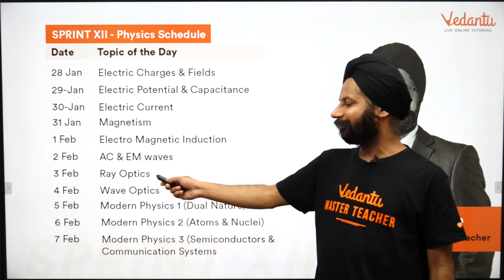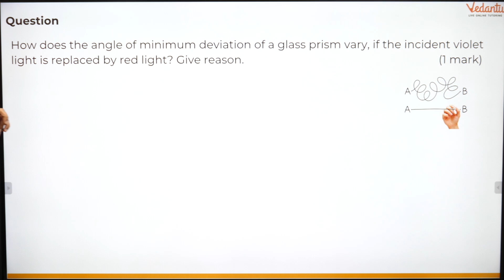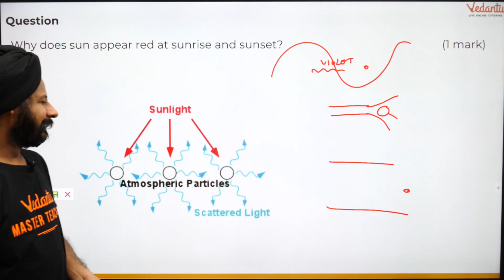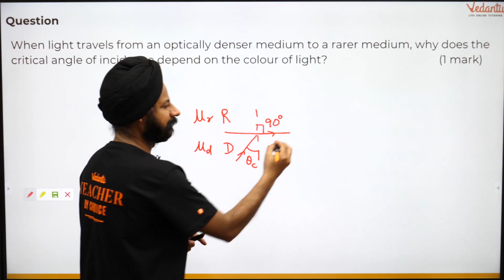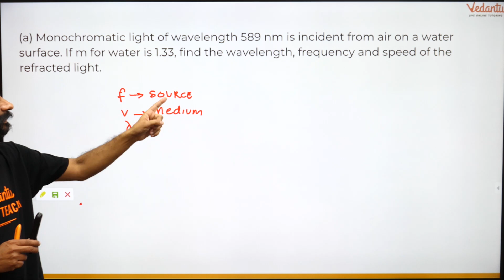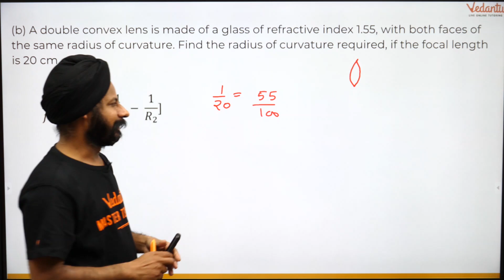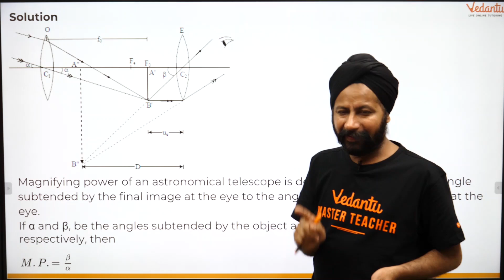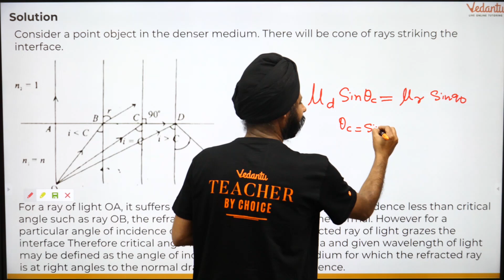Ray Optics | Ray Diagrams | Snell's Law | Class 12 Boards | IIT JEE MAINS & Advanced | Vedantu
In this session of JEE Sprint XII on Physics by Vedantu, Bhavdeep sir will teach Ray Optics from Modern Physics. He will share some tips and tricks related to the subject that is not just valuable for the Class 12 Board exam, but also crucial for the preparation of the IIT JEE Mains and Advanced, NEET, AIIMS, NITs, and CFTI exams. In today's session, Bhavdeep sir will elaborately discuss the concepts like Snells Law, Critical Angle, Refractive Index, Angle of Deviation and will also solve various questions in detail.

Clear your concepts on "Ray Optics" with multiple examples and numericals only here, at Vedantu presents Sprint XII

If you thoroughly practice all the questions discussed in this session, you will score high marks in your Board exams and also in IIT JEE Mains and Advanced examination. There is a lot more than you will get to learn in this session on Ray Optics.

Vedantu?s online tutoring platform enables LIVE interactive learning between a teacher and a student. It offers individual and group classes. On Vedantu a teacher is able to give personalized teaching using two-way audio, video and whiteboarding tools where both teacher and student are able to see, hear, write and interact in real-time. Vedantu caters to 6th grade to 12th grade and prepares for school boards, competitive examinations and has co-curricular courses